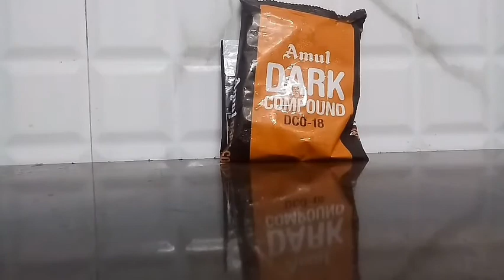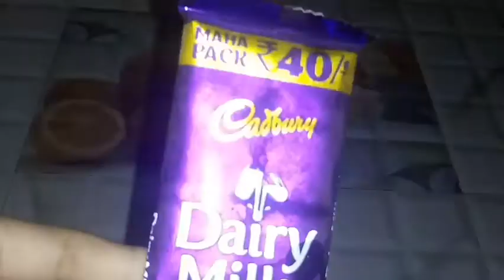How to make chcochips at home easy recipe